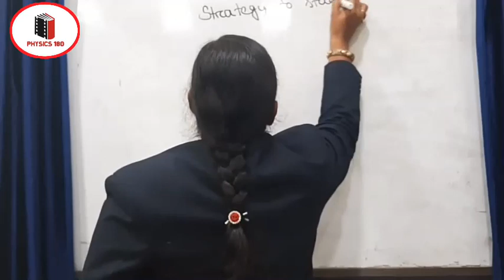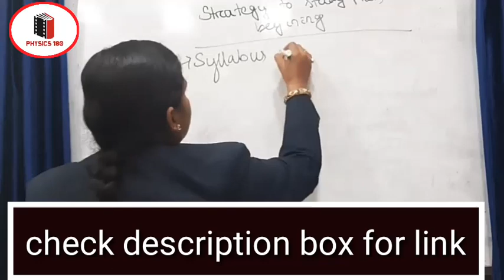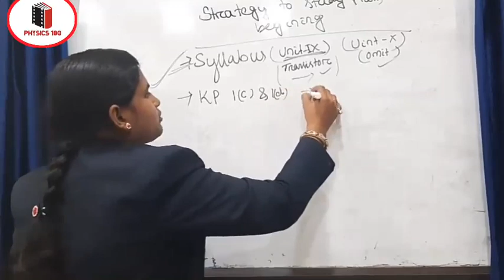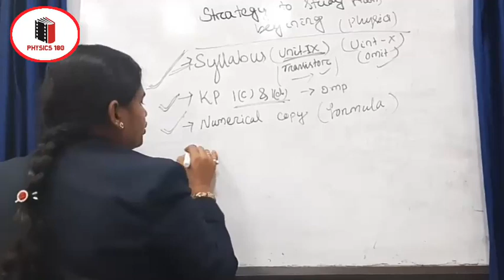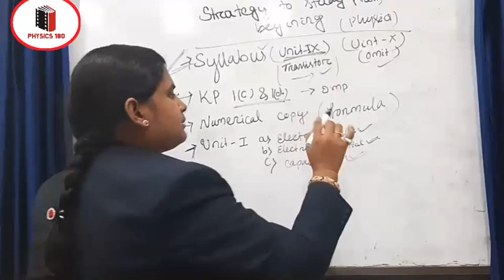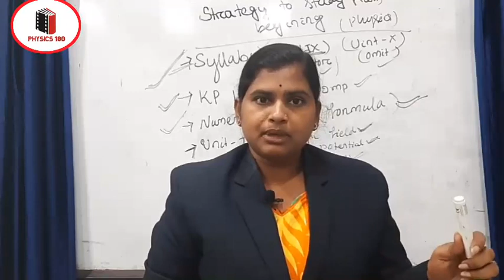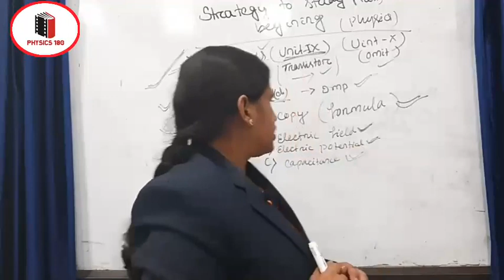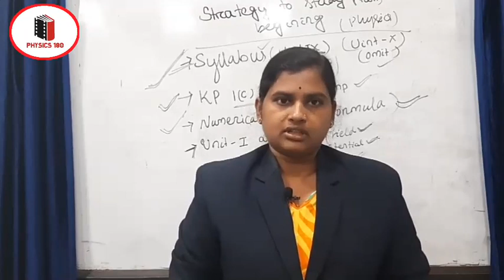48.strategy to study from beginning of 20-21|how to read physics from begininng of +2 2nd yr|part2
strategy to study from beginning of 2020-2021||strategy to learn physics from beginning|
how to read physics from begining to get good mark

pdf link of last 5year physics chse question paper to download this u hv to apply after i am giving access to u,u can download it.or join our telegram channel to get free access of pdf. our telegram channel our mail id